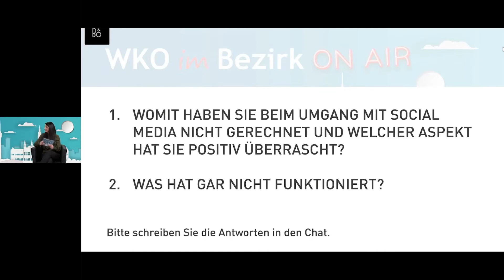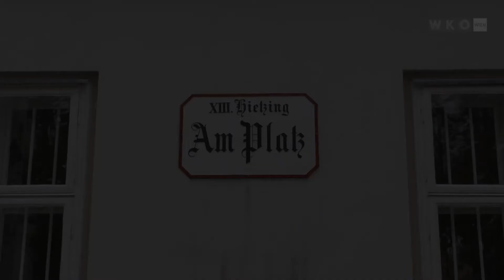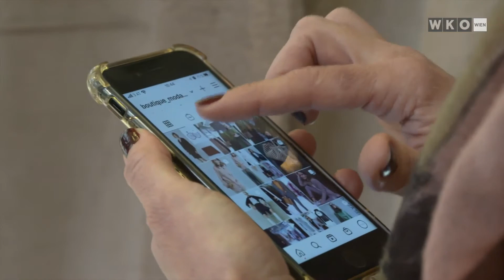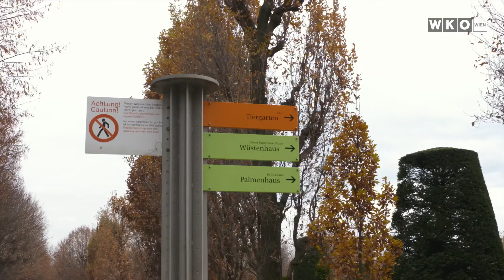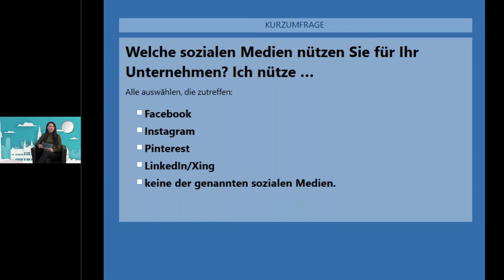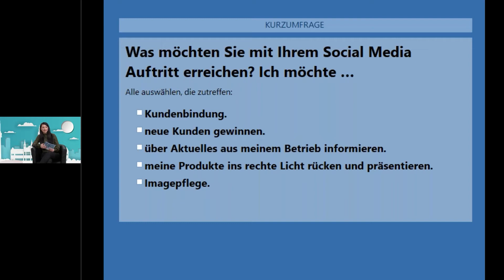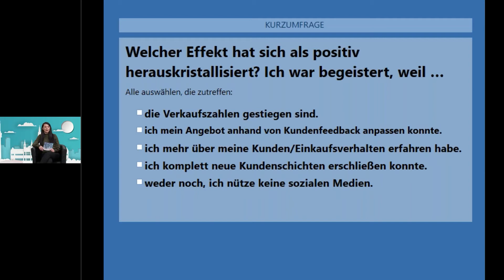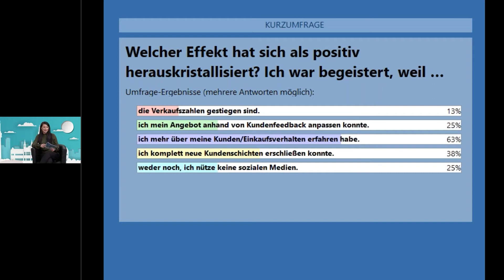WKOimBezirk ON AIR – Hietzing | Mit Social Media in der Krise Kunden binden und gewinnen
In dieser Sendung vom 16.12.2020, 9 Uhr, aus dem Haus der Wiener Wirtschaft erfahren Sie Aktuelles aus dem 13. Bezirk von WK Wien-Bezirksobfrau Anita Stadlmann. Inhaber der Messer Scala KG Pietro Scala gibt Einblicke, wie er Social Media erfolgreich zur Kundenbindung und -Gewinnung für seine Klingen-Boutique einsetzt.